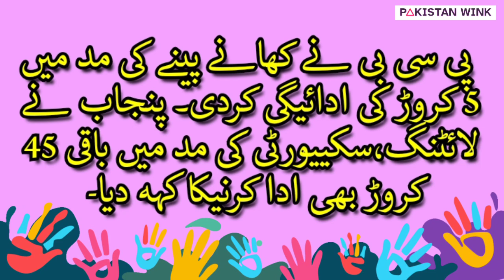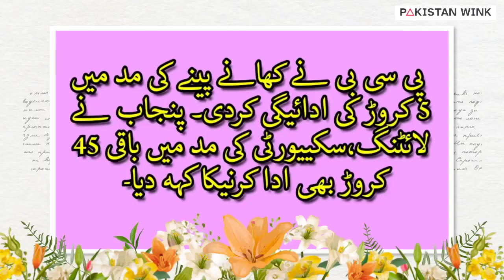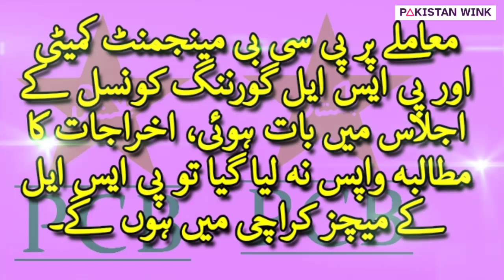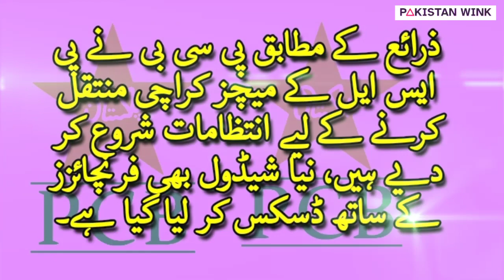Emergency Meeting: PCB Discusses Shifting PSL 8 Matches to Karachi | PSL 8 Update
In this video, we discuss the recent developments in the Pakistan Super League (PSL) as the Pakistan Cricket Board (PCB) called an emergency meeting on Friday with PSL franchises during the ongoing eighth edition. There are reports that PCB is considering an option to shift PSL 8's Punjab matches to Karachi after receiving a hefty bill of Rs500 million from the provincial government. We discuss the reasons behind this consideration and the possibility of shifting Lahore and Rawalpindi matches to Karachi. We also talk about the upcoming matches and the hosting rights of various cities during the PSL 8 season.

Pakistan Wink is a Karachi-based news channel which broadcasts news and information about the latest happenings and events in Pakistan. The channel contains a variety of breaking news and the latest developments from Pakistan.